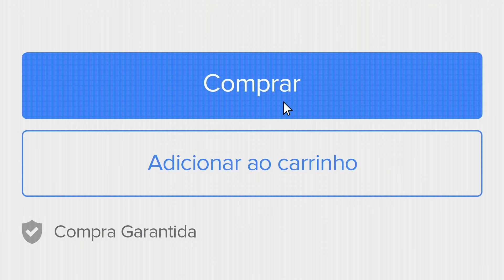NAMORADORES DA BLACK FRIDAY - Mulher 360º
Black Friday tá chegando, e os namoradores voltaram!

Esta namoradora queria ver o mundo de todos os ângulos ao mesmo tempo. E agora, ela pode.

Com o Compra Garantida do Mercado Livre ela criou coragem para comprar na Black Friday uma câmera que filma 360º e uma saia rodada para dar aquele  "tchans" enquanto ela pode observar o mundo por todos os ângulos. Agora, só falta você!

O dia de comprar na Black Friday pela 1ª vez tá chegando.